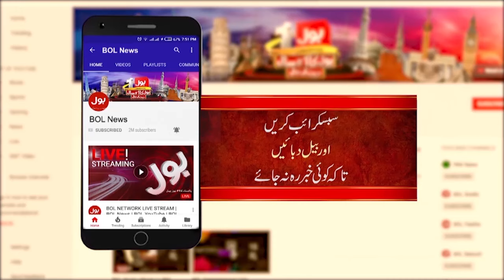Donald Trump Is Very Popular With American People | What is Reason? | Hamid Khan Almashriqi Talk